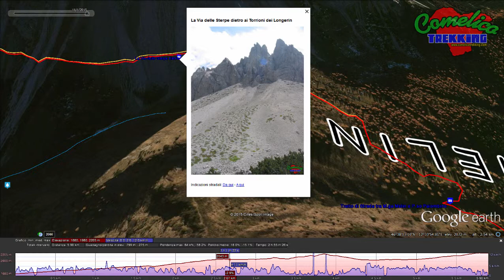Monte Schiaron dalla Val Digon (CAI-165-195-196)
.considerazioni La salita al Monte Schiaron porta ad un altitudine di 2426 ms.l.m.; partendo dalla M.ga Melin si ha un'elevazione di 603m e si percorrono 4km in circa 2 ore. La difficolta' dell'escursione e' EE in quanto lungo la salita al monte vera e propria, sul segnavia CAI-196, il sentiero non e' difficoltoso, ma l'attraversamento dei torrioni richiede esperienza nel seguire la traccia che in alcuni punti non e' evidente ed alcuni passaggi sul lato Sud possono definirsi pericolosi. La discesa puo' essere intrapresa anche sul versante Est della Montagna, discendendo lungo il ripido canalone che al termine arriva ad una strada forestale che conduce alla localita' La Fitta nella Val Visdende

.acqua Il tracciato garantisce una buona scorta di acqua, specialmente  la prima parte della salita in Val di Melin e fino all P.so Palombino. La seconda parte invece non presenta alcuna fonte d'acqua, che dovra' pertanto essere presa prima.

.bici La salita puo' essere intrapresa anche in bicicletta ma soltanto fino al P.so Palombino in quanto la strada e' generalmente larga. La salita alla vetta per sentiero 196 puo' essere intrapresa ma l'attraversata dei torrioni per sentiero 165 non e' intraprendibile in bicicletta. L'escursione puo' continuare scendendo dal passo e dirigendosi verso la Val Visdende.

.cane Tutta l'escursione puo' essere accompagnata da un cane o piu', a patto che l'animale sia abituato all'altitudine e sappia comportarsi sui sentieri di alta montagna in presenza di pietre rotolanti. In alternativa si deve procedere con un guinzaglio. In genere non sono presenti passaggi che possono mettere in difficolta' gli animali a quattro zampe.

.ripari La presenza del nuovo bivacco Val Vissada e della grotta al Longerin nonche la grotta in cima al Monte Schiaron garantiscono un buon riparo in caso di maltempo.

-©Comelicotrekking-